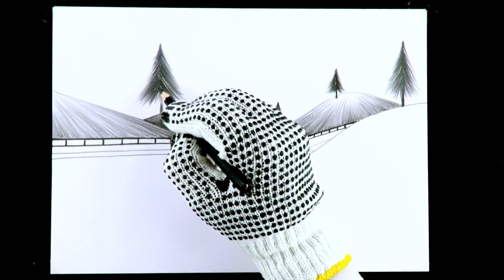Drawing Tutorial 🧁/ How to Draw Step By Step 🍳 / Scenery Drawing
Hi friends! Just TRY this Drawing... Its EASY...
annesleys drawing academy
annesleys drawing
scenery drawing
pencil scenery drawing
pencil drawing
beautiful scenery
how to draw
how to draw sceneries
beautiful pencil sceneries
easy drawing
drawing for beginners
moon scenery
drawing scenery
drawing tree
drawing mountain
drawing houses
drawing water
drawing bridge
How to draw a bridge
how to draw a bridge scenery
bridge scenery drawing